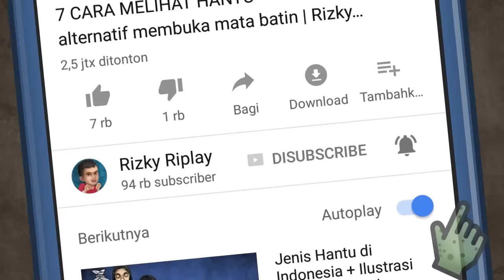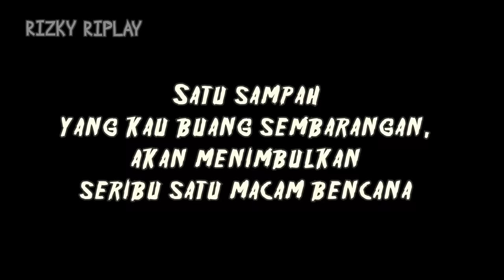Siluman Ular Mengamuk! Menyebar Wabah Aneh HORORMISTERI | Kartun hantu, Animasi Horor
Cerita seram Ini terinspirasi dari cerita legenda lama di sebuah kota dengan sungai besar melintasinya. Bercerita tentang siluman ular yang terganggu akibat ulah manusia yang tidak menjaga lingkungan, ia marah, mengamuk lalu menyebar wabah penyakit aneh ke masyarakat sekitar, dapatkah manusia meredam kemarahan siluman itu?

Cerita dan animasi oleh Cak Waw  @Trio Hantu Cs